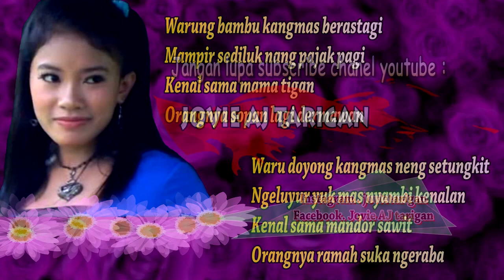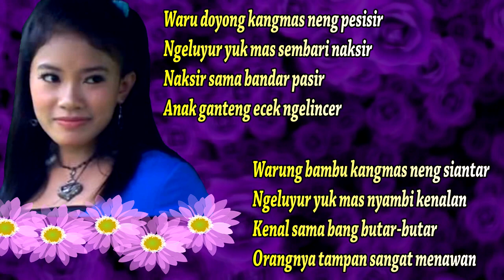Lagu Jawa / WARU DOYONG / Riska Aye (Official Lyrics Video)